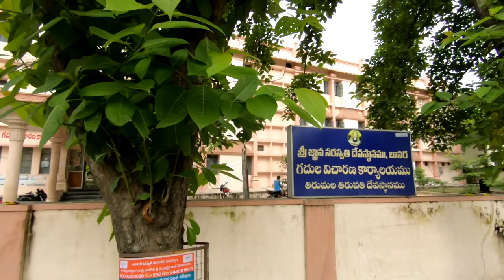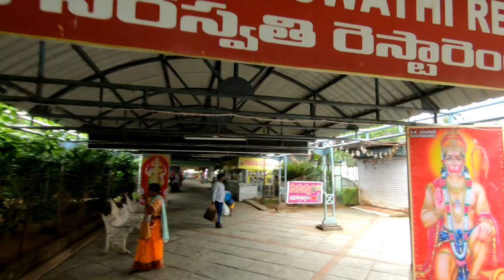Basara trip - Telugu - Basara Gnana Saraswati temple - Basar tour - How to reach - Aksharabyasam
Basara trip in Telugu. In this video, I explain how to reach Basara Gnana Saraswati temple, places to visit in Basara with Aksharabyasam Details and Accommodation in Basar.